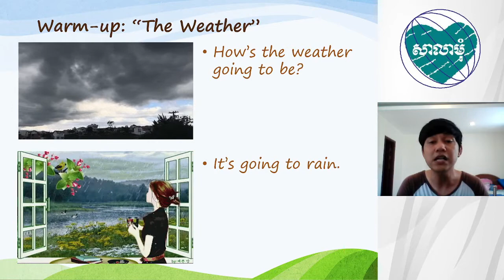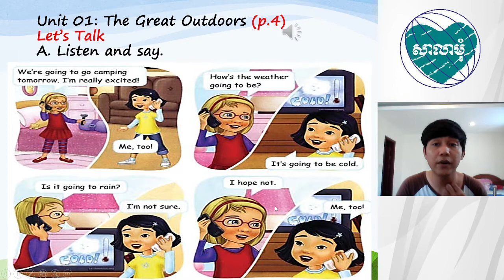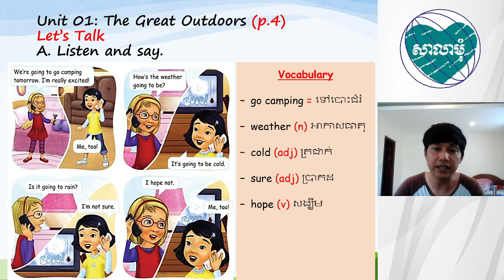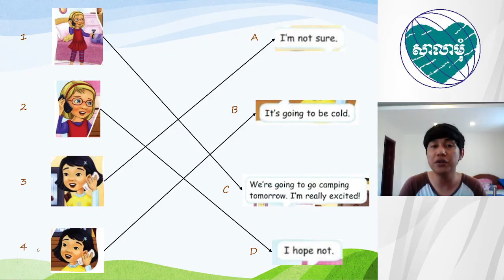Unit 1 The Great Outdoors p 4